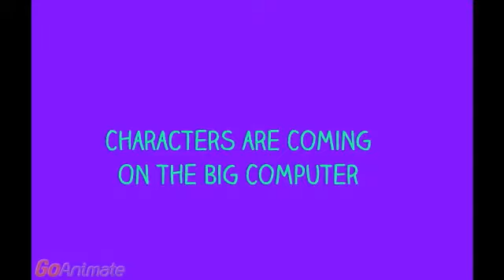The Classic Characters Movie 2 Trailer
This is a Trailer for The Classic Characters Movie 2. The Sequel to The First Classic Characters Movie.